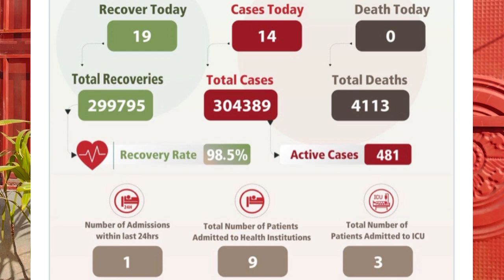oman news 9 November 2021 | oman moh announcement | oman country | Muscat oman | salalah oman